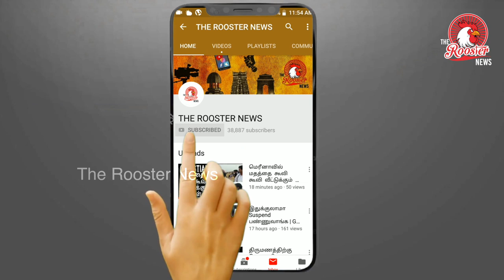சீமான் பேச்சுக்கு பதிலடி | அமைதிப்படையா ? அநியாய படையா ? | Indian Peace Keeping Force in Sri Lanka